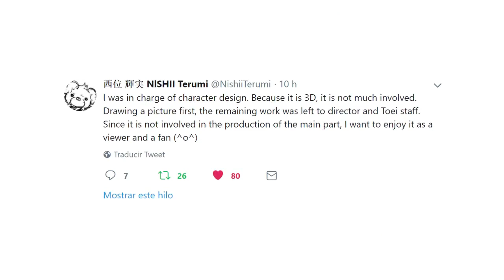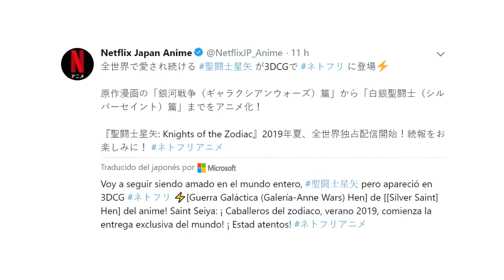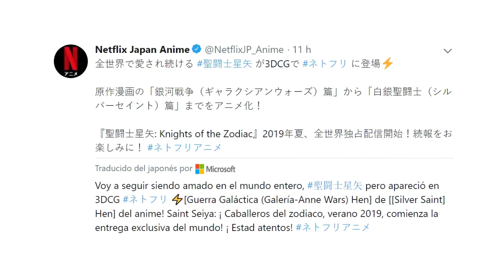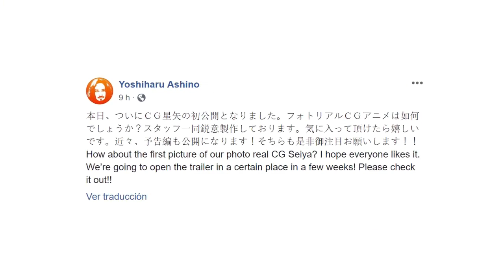¡NUEVA IMAGEN DE KNIGHTS OF THE ZODIAC: SAINT SEIYA DE NETFLIX!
¡Por fin sabemos cómo se verá Seiya en la nueva serie de Netflix Knights of the Zodiac: Saint Seiya! ¡Acompáñame a analizar el poster!